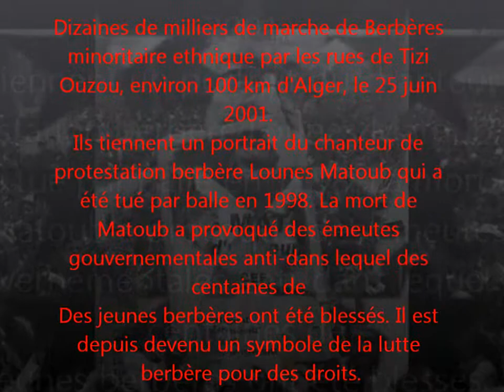Matoub lounes (Aksom youz sajenwi)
zidane kabylo